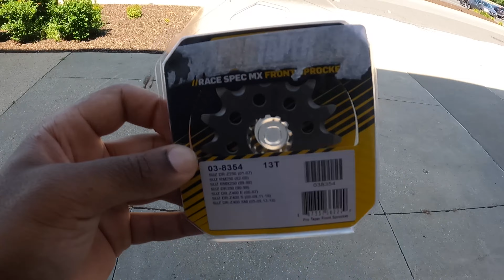SUZUKI DR 200 13T FRONT SPROCKET | FIRST UPGRADE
Wassup! Just bought a 13 tooth front sprocket for my suzuki dr. I can't wait to wheelie practice. Check out my suzuki dr moto vlog & wheelie progression playlists below. More upgrades on the way. SUZIE, my dr200, HITS HARD!